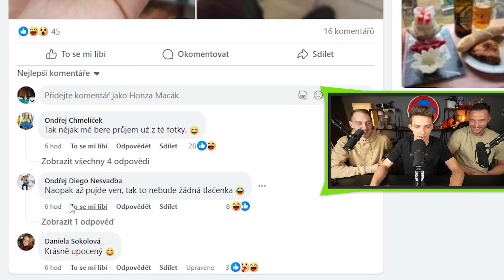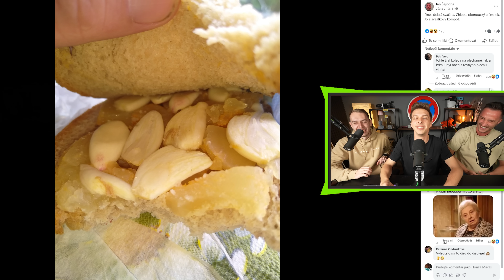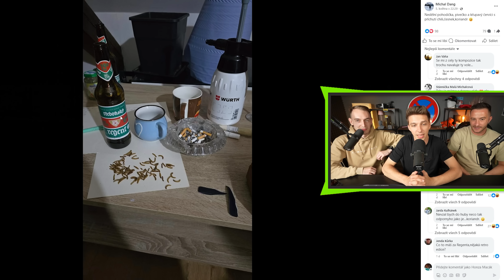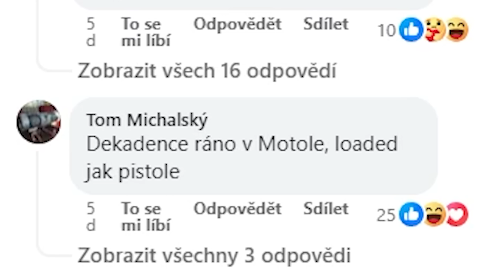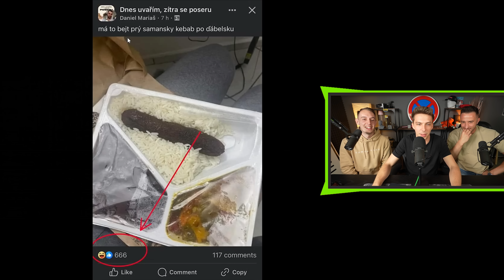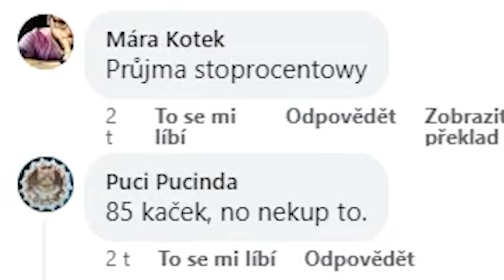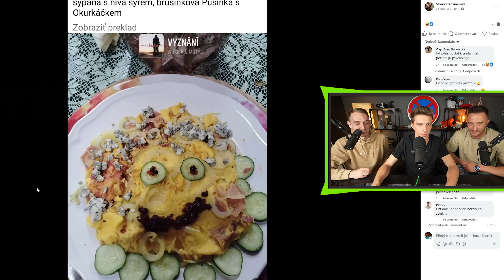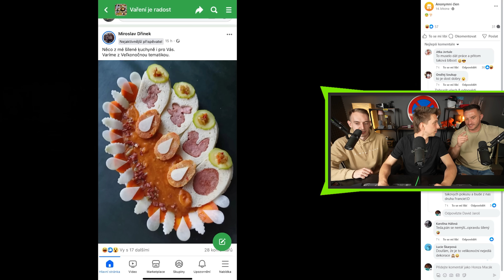VELKÉ FINÁLE DNES UVAŘÍM, ZÍTRA SE PO*ERU 🤣